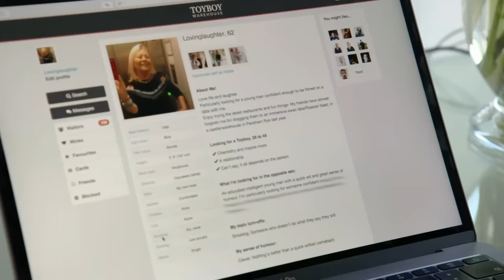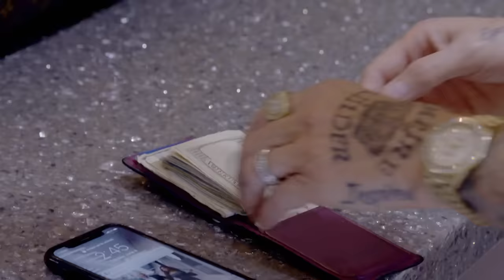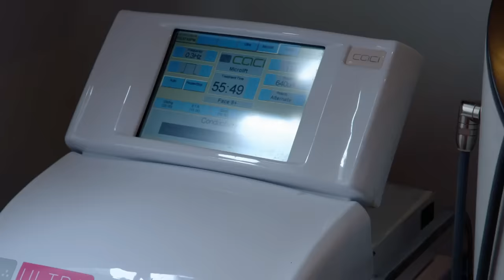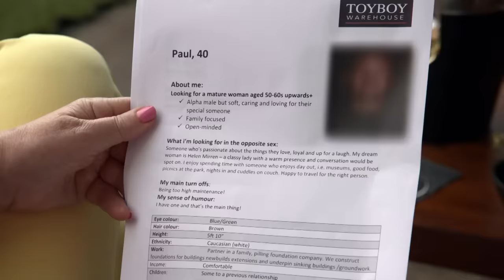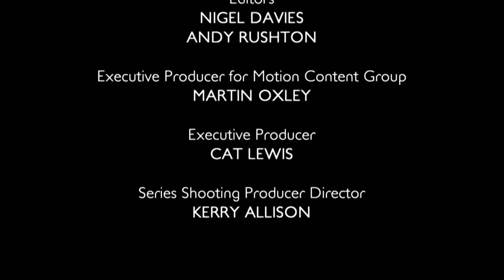Rich Couples, Big Age Differences - Age Gap Love Millionaires - S01 E02 - Reality TV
Discover the intriguing world of age gap relationships among millionaires. Meet couples defying both age and wealth disparities as they navigate the challenges and joys of love. From billionaire playboys to successful businesswomen, delve into their unique stories, insecurities, and the pursuit of true connection in the midst of vast differences.

Age Gap Love Millionaires delves into the intriguing dynamics of six millionaire couples with significant age differences, along with affluent singles in pursuit of love. This series intricately explores the complexities of age-gap relationships, offering a glimpse into both the highs and lows of such unions. Navigate the fine line between love and wealth as these couples and individuals navigate the intricate world where emotions meet finances. Explore the unique challenges and rewards that come with bridging the gap between generations in this captivating exploration of love and luxury.